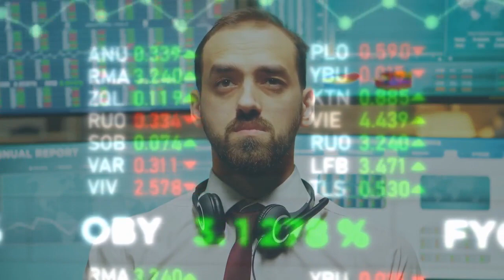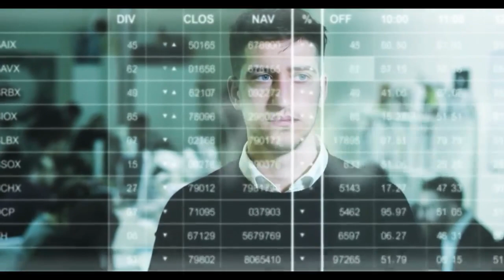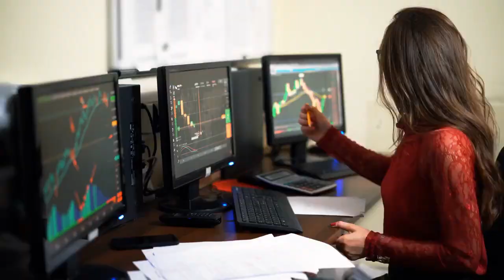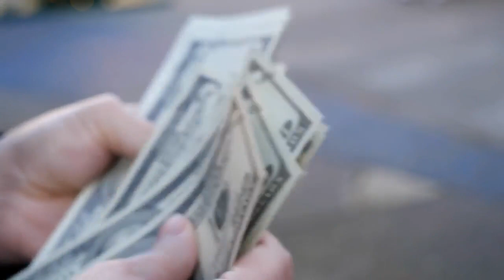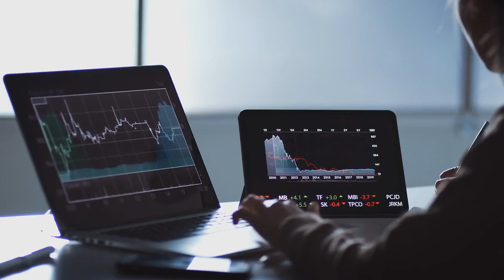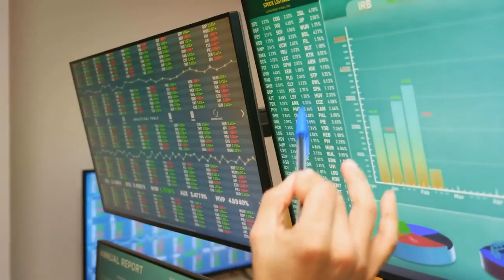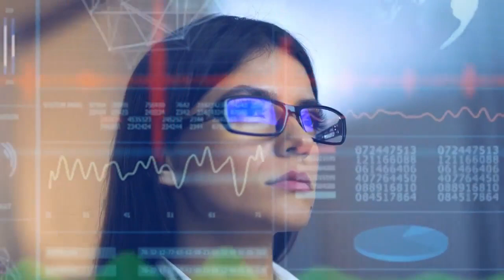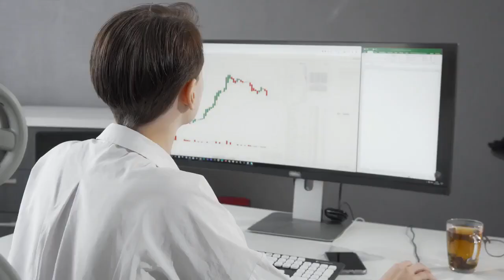AMC STOCK UPDATE : FINALLY! HIDDEN DATA SUGGEST MASSIVE PRICE UPGRADE IS COMING FOR AMC STOCK